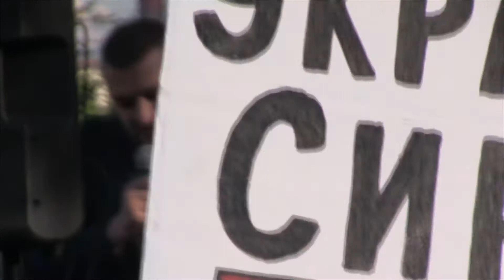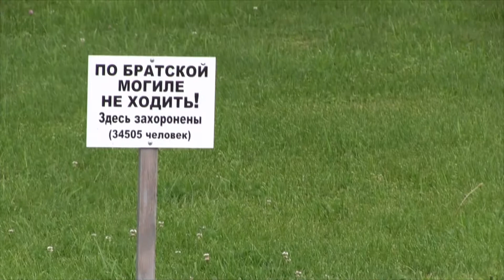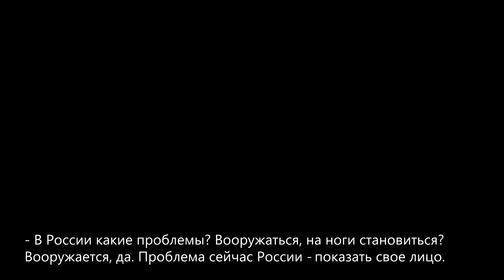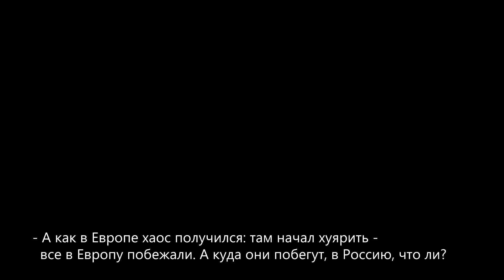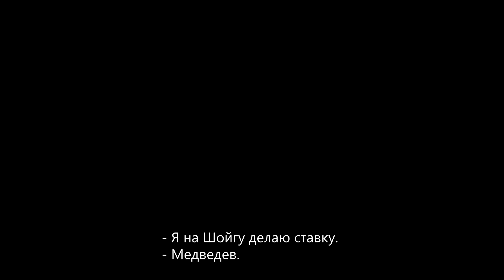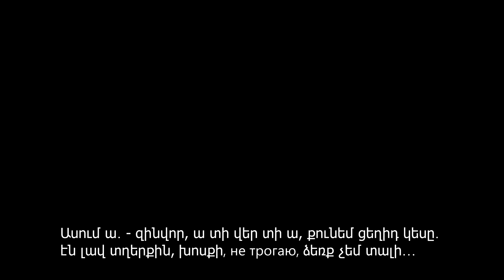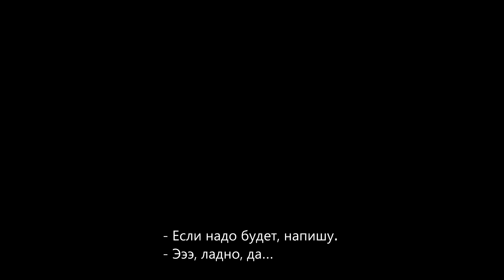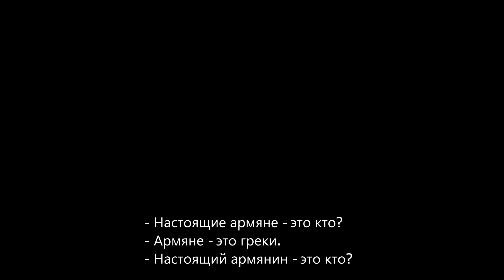Закавказье. գործուղում ՌԴ-ի հարավային շրջաններ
2017-ի ամռանը Epress.am-ի լրագրողները գործուղվեցին Ռուսաստանի հարավային շրջաններ՝ աշխատանքային միգրանտների և Ադրբեջանից, Ղարաբաղից և Հայաստանից փախած հայերի հետ շփվելու: Տեսանյութը բաղկացած է երեք մասերից․ “Закавказье”, “Настоящий армянин — это кто?” և հարցազրույց մարդաբան Էվիյա Հովհաննիսյանի հետ։